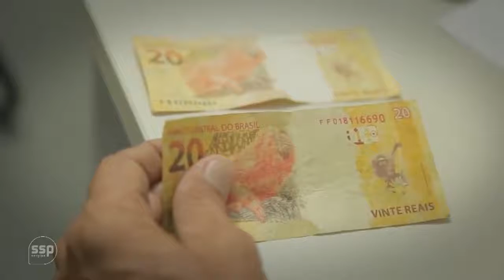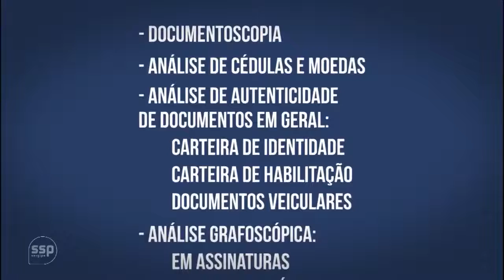Perícia orienta como identificar se cédulas de dinheiro são falsas ou verdadeiras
Portal: LagartoComoEuVejo.com.br